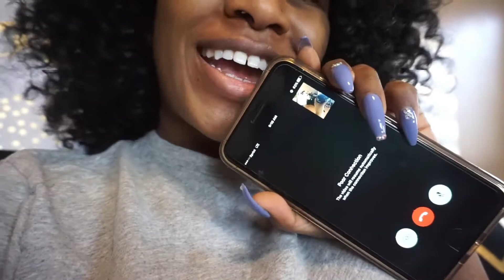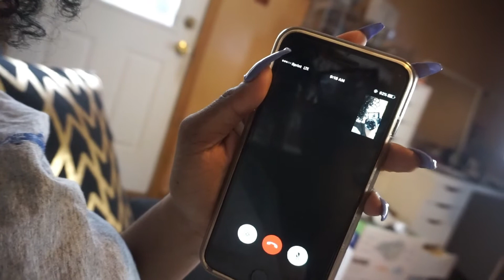JTBB | 2nd IUI | Is We Pregnant or Nah? | Blood Test | Part 2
Telly's Snapchat: TellaGlam
Jay's Snapchat: jayb-21

Camera Used To Vlog: Sony a5100